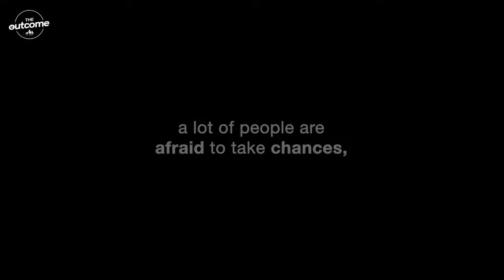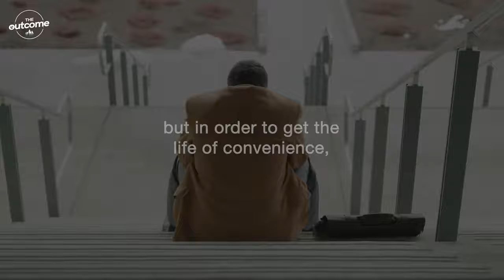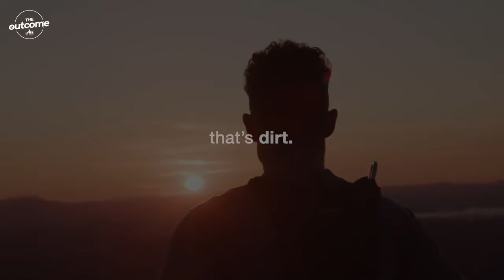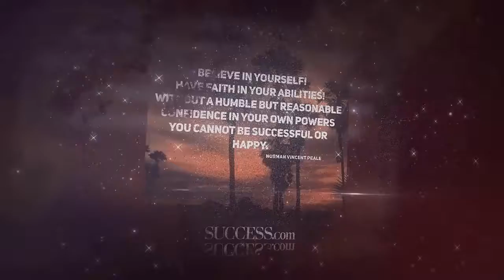WHEN LIFE HITS YOU | Steve Harvey Motivational Speech On Success 2019